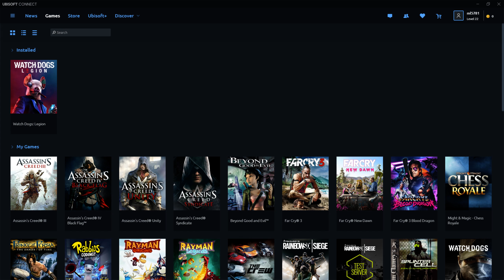How To Change Spoken Language Watch Dogs Legion